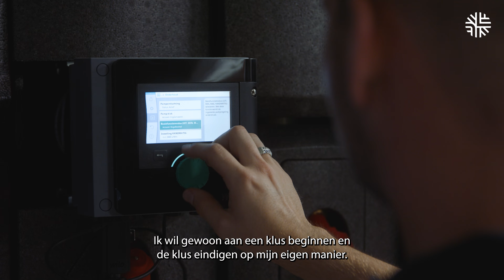Droomjob Lex #3 | Techniek Nederland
Techniek Nederland laat je zien waarom!
Lex doet betekenisvol werk in de techniek, met veel vrijheid, verantwoordelijkheid en leuke collega’s op vaak mooie locaties. Wil jij weten of jij ook geschikt bent voor een leuke en onmisbare baan in de techniek? Test jezelf op en deel je score.